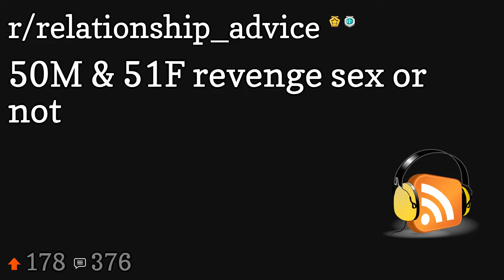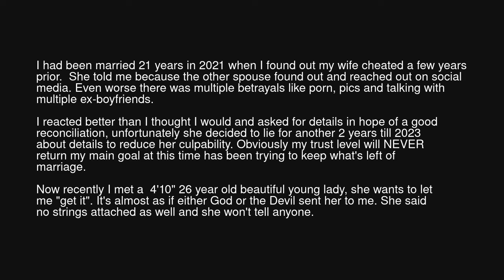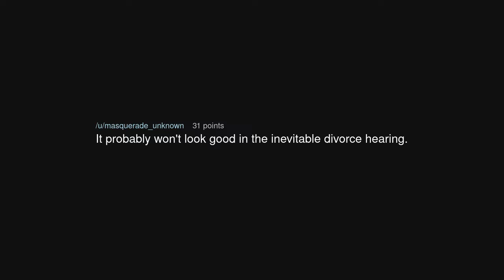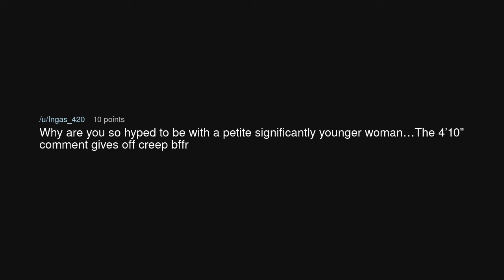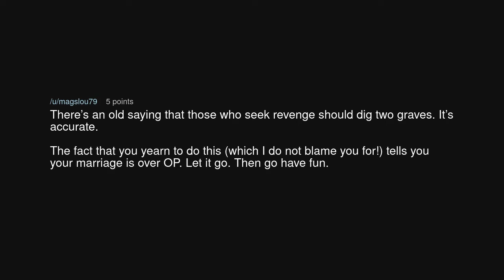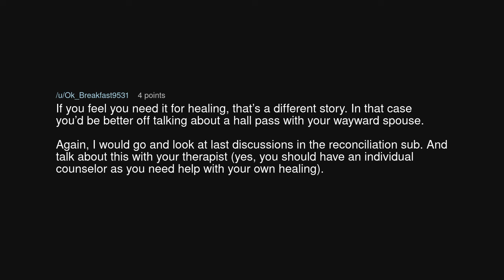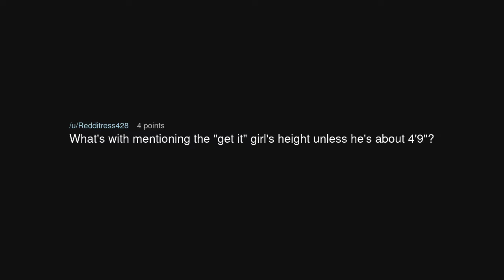50M & 51F revenge sex or not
50M & 51F revenge sex or not  (r/relationship_advice)

Source: Feisty-Preference444 on Reddit (link removed at the insistence of YouTube)